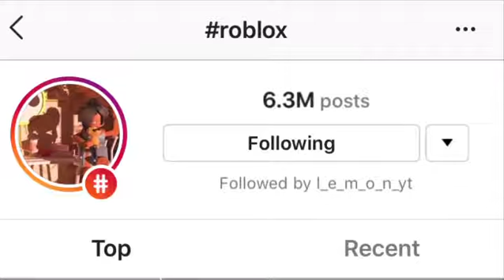The Hashtag roblox On Instagram Is Using Granny As A Cover Photo 💛 Thank you!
The Hashtag roblox On Instagram Is Using Granny As A Cover Photo 💛 Thank You! And Thank you GFX Creator @alsonerai